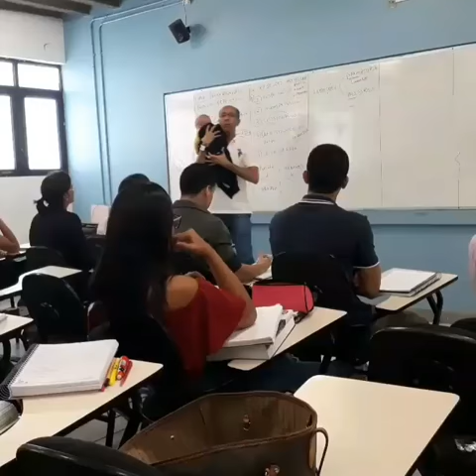Professor de Teresina que acalmou bebê é destaque em programa na Globo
Vídeo: Instagram